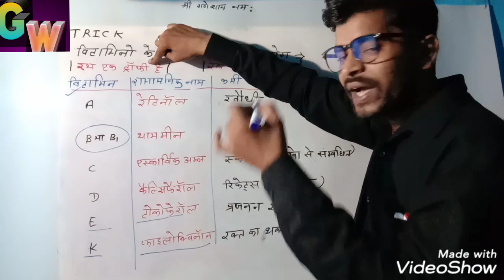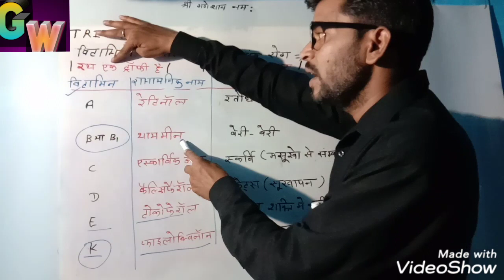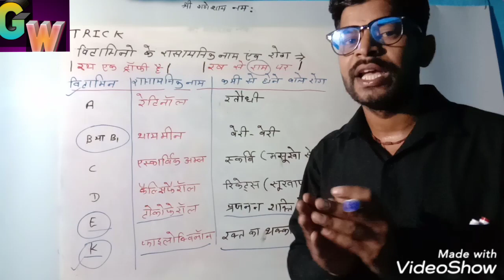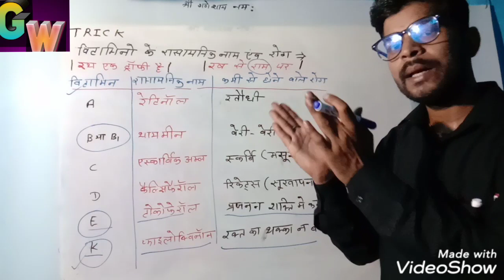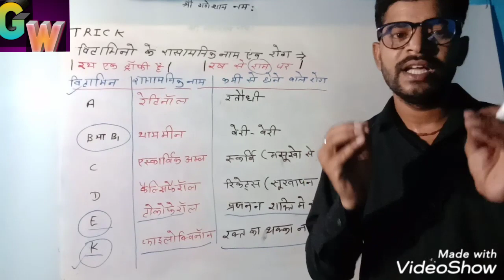विटामिनों के रासायनिक नाम और रोग(sort trick)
Ganeshayyy world